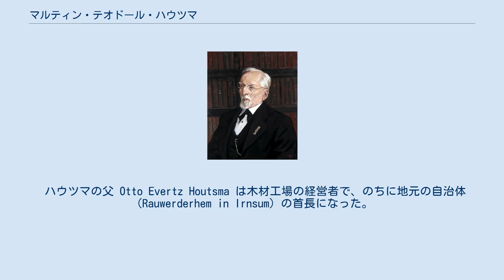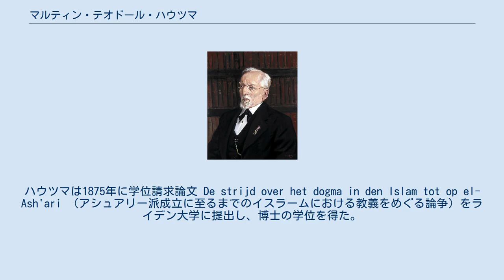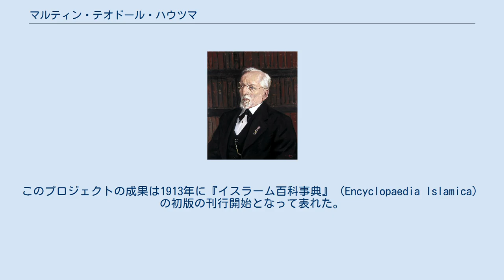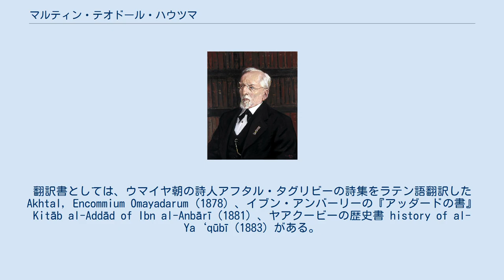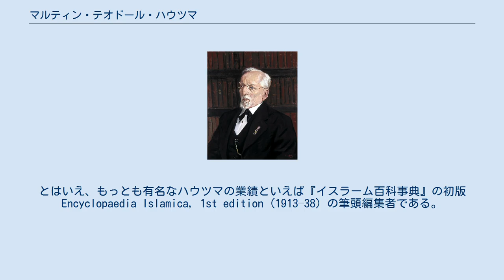マルティン・テオドール・ハウツマ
マルティン・テオドール・ハウツマの肖像写真 マルティン・テオドール・ハウツマの肖像画 マルティン・テオドール・ハウツマ（Martijn Theodoor Houtsma; フリースラント州イルンスム, 1851年1月15日 – ユトレヒト, 1943年2月9日）はオランダの東洋学者（以下では、Orientalist の訳語として「東洋学者」を採用する）。
ユトレヒト大学教授。
オランダ王立芸術科学アカデミーのフェローを務めた。
セルジューク部族/セルジューク朝の歴史の専門家であり、業績としては『イスラーム百科事典』の初版（EI1）の編集で名高い。
 ハウツマの父 Otto Evertz Houtsma は木材工場の経営者で、のちに地元の自治体（Rauwerderhem in Irnsum）の首長になった。
母は Feikje Maria Petronella Horreüs Laurman という。
ハウツマはドッキュムにあるラテン語学校に通い、1868年にライデン大学に進学した。
大学では神学を学ぶために入学したが、東洋の諸言語の勉強に没頭した。
ライデン大学でハウツマを指導した教員としては、アントニー・ルトガース（Antonie Rutgers）、ラインハルト・ドジー（Reinhart Dozy）、ミハエル・ヤン・デフーイェ（Michael Jan de Goeje）、アブラハム・クーネン（Abraham Kuenen）がいる。
ハウツマは1875年に学位請求論文 De strijd over het dogma in den Islam tot op el-Ash'ari （アシュアリー派成立に至るまでのイスラームにおける教義をめぐる論争）をライデン大学に提出し、博士の学位を得た。
同論文は、預言者ムハンマドの時代から950年ごろまでのイスラームにおける教義発展を体系的に論じたものである。
1874年からハウツマはライデン大学でヘブライ語を教える仕事をはじめ、また、1874年から1890年まで大学図書館のオリエント地域の写本を管理する部門の副部門長も務めた。
この期間にハウツマはペルシア語とオスマン・トルコ語を学び、特にセルジューク部族/セルジューク朝の歴史の研究に注力した。
ハウツマは一時期、ペルシア語とトルコ語を教えていたこともある。
1890年にハウツマはユトレヒト大学でヘブライ語と古代イスラエル民族を研究する教授職に任命され、王立科学アカデミーの会員にも選ばれた。
ハウツマは任命されたポストを主にイスラーム研究のための組織づくりに役立てたが、ヘブライ語聖書への興味関心は生涯、保ち続けた。
1898年に国際東洋学者会議が、イスラームに関する百科事典刊行を目指すプロジェクトの編集長にハウツマを任命する。
このプロジェクトの成果は1913年に『イスラーム百科事典』（Encyclopaedia Islamica）の初版の刊行開始となって表れた。
ハウツマは1917年に教授職を引退したが、ユトレヒトに住み続けた。
 ハウツマは1875年にライデン大学図書館の東洋文庫（the Oriental Catalogue）の蔵書目録 Catalogus codicum orientalium Bibliothecae Academiae Lugduno-Batavae を出版し、1888年にはそれを大幅に増補した第2版を、先学のデフーイェ（de Goeje）と緊密に連携を取りながら作成して出版した。
翻訳書としては、ウマイヤ朝の詩人アフタル・タグリビーの詩集をラテン語翻訳した Akhtal, Encommium Omayadarum (1878) 、イブン・アンバーリーの『アッダードの書』 Kitāb al-Addād of Ibn al-Anbārī (1881) 、ヤアクービーの歴史書 history of al-Ya‘qūbī (1883) がある。
セルジューク部族/セルジューク朝の歴史に関しては、全巻刊行までに1886年から1902年までの16年をかけて Recueil de textes relatifs à l'histoire des Seljoucides （セルジューク朝に関する史料集）全4巻（うち、2巻がペルシア語、1巻がアラビア語、1巻がトルコ語）を出版した。
ハウツマはまた、『ブリタニカ百科事典』の Seljuks の項も執筆した。
19...